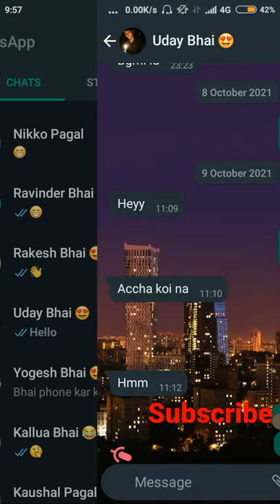whatsapp ki secret setting sayad hi aapko pta hoga 😱😱😱😱😱technicalNarwal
Content :- whatsapp ki secret setting sayad hi aapko pta hoga 😱😱😱😱😱technicalNarwal

Any queries :-
whatsapp secret setting up
whatsapp tools
whatsapp apk download 2021
whatsapp tricks
whatsapp tracker apk

gb whatsapp latest version download
gb whatsapp apk
gb whatsapp pro
gb whatsapp apk download
gb whatsapp download 2021
जब व्हाट्सएप्प डाउनलोड
gb whatsapp update
gb whatsapp apk download latest version
gb whatsapp app
gb whatsapp apkpure
gb whatsapp apk download apkpure
gb whatsapp android
gb whatsapp android waves
features of a gb whatsapp
gb whatsapp blue
gb whatsapp backup
gb whatsapp benefits
gb whatsapp blue colour
gb whatsapp ban
gb whatsapp business
gb whatsapp beauty camera download
gb whatsapp black
b gb whatsapp download
gb whatsapp b indo
gb whatsapp chat
gb whatsapp chahie
gb whatsapp customer care number
gb whatsapp clone app
gb whatsapp chat group status call
c'est quoi gb whatsapp
gb whatsapp download apk
gb whatsapp download 2020
gb whatsapp download apkpure
gb whatsapp download 2018
gb whatsapp download 53 mb
d gb whatsapp download
d-gb whatsapp-pro/
gb whatsapp emoji stickers
gb whatsapp error
gb whatsapp emoji download
gb whatsapp extra features
gb whatsapp end to end encryption
gb whatsapp effects
gb whatsapp explain
gb whatsapp features in hindi
f m gb whatsapp download
gb whatsapp group link
gb whatsapp gb whatsapp
gb whatsapp group link app
gb whatsapp group
gb whatsapp gold
gb whatsapp group download
gb whatsapp group separate
gb whatsapp good or bad
gb whatsapp pro apk download 2021
gb whatsapp link
gb whatsapp home screen wallpaper
gb whatsapp hide chat
gb whatsapp hacker apk
gb whatsapp heymods
gb whatsapp hack mod download
gb whatsapp hide profile picture
gb whatsapp helpline number
gb whatsapp home screen wallpaper app download
gb whatsapp install
gb whatsapp ios
gb whatsapp is safe or not
gb whatsapp ios download
gb whatsapp install app
gb whatsapp image
gb whatsapp in iphone
gb whatsapp is safe
gb whatsapp july
gb whatsapp july 2018 apk
gb whatsapp jio phone download
gb whatsapp june 2020 version
gb whatsapp jokes
gb whatsapp january 2021
gb whatsapp jio phone me
gb whatsapp jimods
gb whatsapp kya hota h
gb whatsapp ka link
gb whatsapp ki setting kaise kare
gb whatsapp ke nuksan
gb whatsapp kaise chalayen
gb whatsapp kaise download hoga
a p k gb whatsapp
gb whatsapp k
gb whatsapp k features
como baixar o whatsapp gb
gb whatsapp lite
gb whatsapp latest version download 2021
gb whatsapp latest version 2021
gb whatsapp latest version download apkpure 2020
gb whatsapp latest
gb whatsapp latest version download 8.75
l'application gb whatsapp
télécharger l'application gb whatsapp
l'application de whatsapp gb
gb whatsapp mod apk
gb whatsapp messenger
gb whatsapp meaning
gb whatsapp meaning in hindi
gb whatsapp mod apk pro
gb whatsapp message
gb whatsapp messenger download 2021
gb whatsapp malavida
gb whatsapp new version
gb whatsapp new version 2021
gb whatsapp new
gb whatsapp new version download 7.70 apk download
gb whatsapp new version 2022
gb whatsapp no ads
gb whatsapp new version download apkpure
gb whatsapp notification settings
gb whatsapp old version
gb whatsapp original
gb whatsapp old version 8.40 download
gb whatsapp old version 2018
gb whatsapp online notification
gb whatsapp old version 8.75 download
gb whatsapp online tracker
gb whatsapp online toast download
gb whatsapp pro apk
gb whatsapp pro 8.40 download 2020
gb whatsapp plus
gb whatsapp pro download
gb whatsapp pro v12.00 download
gb whatsapp pro v9.00 update 2021
gb whatsapp p apk download
whatsapp gb p q é
whatsapp gb app iphone
gb whatsapp p-s
gb whatsapp quora
gb whatsapp quotes
gb whatsapp qr code
gb whatsapp qualities
o q whatsapp gb
o q é gb whatsapp
gb whatsapp q
gb whatsapp red
gb whatsapp review
gb whatsapp real
gb whatsapp restore
gb whatsapp risk
gb whatsapp rexdl
gb whatsapp release date
gb whatsapp restart
r whatsapp gb 2020
gb whatsapp safe
gb whatsapp stickers
gb whatsapp status
gb whatsapp safe or not
gb whatsapp settings
gb whatsapp stickers download
gb whatsapp september 2021
gb whatsapp sticker maker
gb whatsapp themes
gb whatsapp tricks
gb whatsapp top version
gb whatsapp technical pariwar
gb whatsapp themes download 2021
gb whatsapp tracker
gb whatsapp to download
gb whatsapp tool
t.co gb whatsapp
telecharger whatsapp gb 2020
telecharger whatsapp gb
gb whatsapp update 2021
gb whatsapp update v.9.00
gb whatsapp uptodown
gb whatsapp update download
जब व्हाट्सएप्प अपडेट